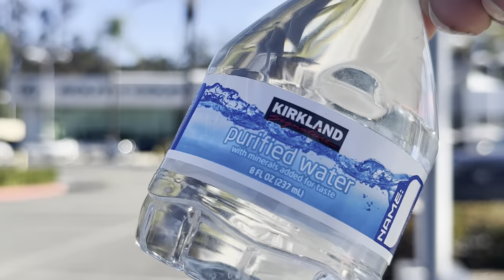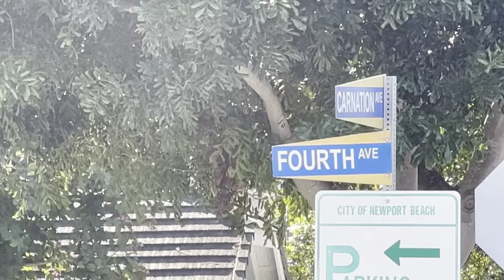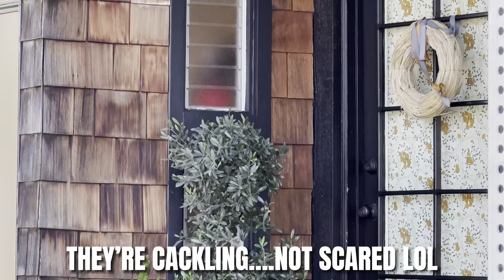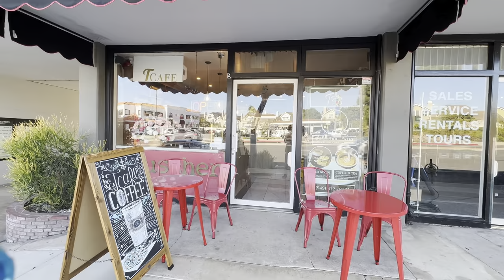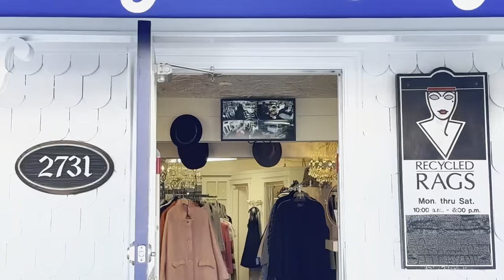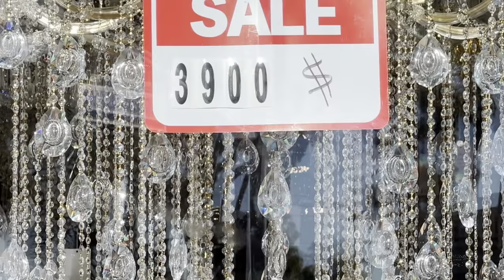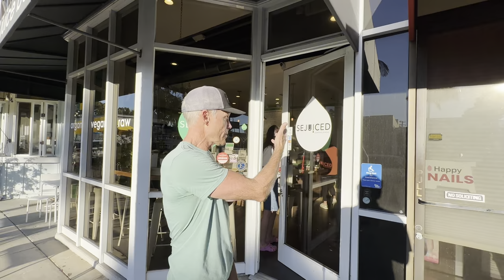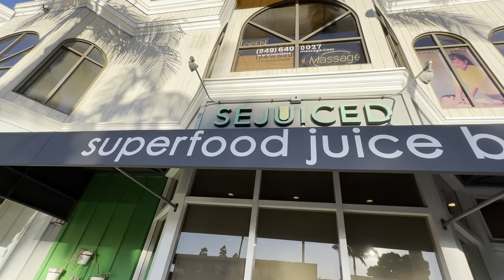UNMASKING THE TRUTH: A Cameraman's Journey into the Erosion of Our Rights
The erosion of rights in a country is a complex and multi-faceted issue that can vary depending on the specific context. While it is difficult to provide an exhaustive account without specific details, I can offer some general insights.

Erosion of rights can occur when governments or other entities take actions that restrict or undermine the fundamental rights and freedoms of individuals. This can happen through legislative changes, policies, or practices that limit civil liberties, such as freedom of speech, freedom of assembly, or freedom of the press.

Some common factors that contribute to the erosion of rights include:

1. Authoritarianism: When a government becomes more authoritarian, it may suppress dissenting voices, restrict political participation, or curtail the independence of the judiciary. This can lead to a gradual erosion of rights.

2. Security concerns: In the name of national security or public safety, governments may enact laws or policies that infringe on civil liberties. Balancing the need for security with the protection of individual rights is a delicate challenge.

3. Technological advancements: The evolution of technology brings new challenges to privacy rights. Surveillance technologies, data collection, and monitoring practices can impact personal privacy and civil liberties.

4. Discrimination and marginalization: Minority groups or vulnerable populations may face disproportionate limitations on their rights due to systemic discrimination or marginalization. This can include restrictions on voting rights, access to education, or equal opportunities.

5. Global trends: The erosion of rights in one country can be influenced by global trends and political shifts. International events, such as the rise of populism or the erosion of democratic norms, can have a ripple effect on rights in other nations.

It is important to note that the erosion of rights is not a one-size-fits-all situation. Different countries may face unique challenges and circumstances. Monitoring and addressing the erosion of rights require the active engagement of civil society, human rights organizations, and individuals committed to upholding and protecting fundamental freedoms.